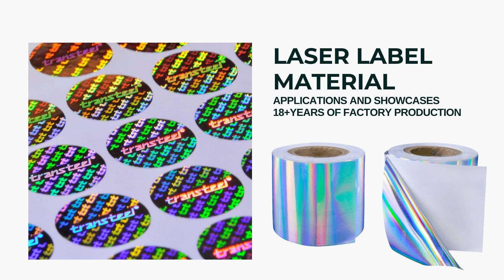laser label material